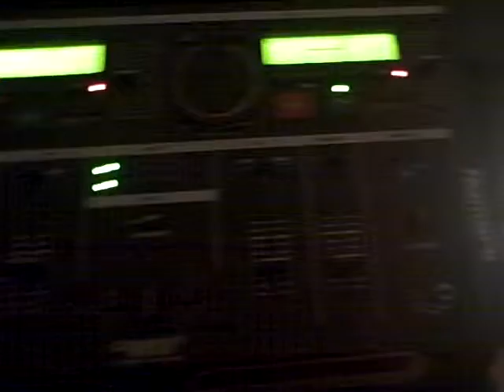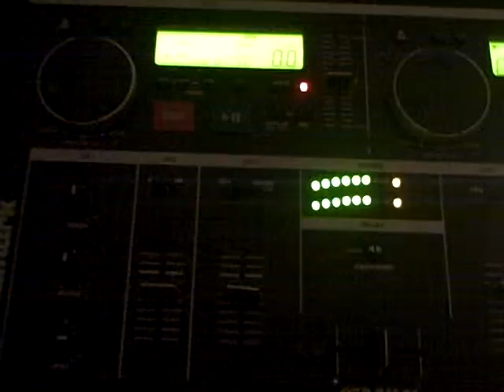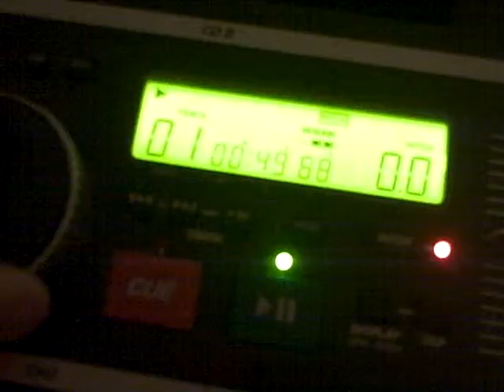DJ System Movie